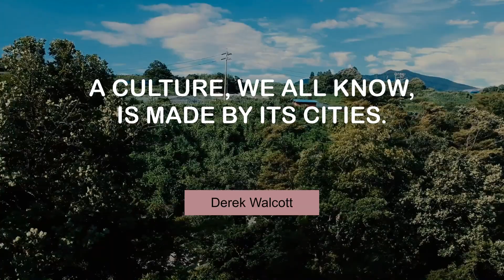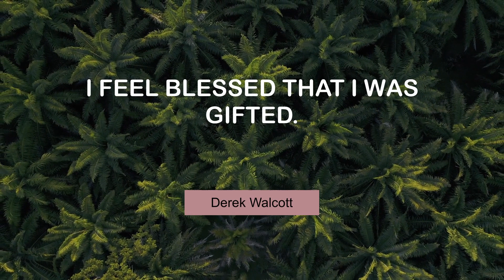Derek Walcott's Inspiring Quotes | @MyMotivationMantra | Your Motivation Dose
Popular Quotes of Derek Walcott | Stay Hungry, Stay Foolish!

 00:00 A culture, we all know, is made by its cities. - Derek Walcott
 00:24 I am primarily, absolutely a Caribbean writer. - Derek Walcott
 00:41 The fate of poetry is to fall in love with the world. - Derek Walcott
 00:57 I feel blessed that I was gifted. - Derek Walcott
 01:14 When you're young, influences count. - Derek Walcott
 01:31 If music goes out of language, then you are in bad trouble. - Derek Walcott

 A @UCnRfgoHY2On4CB3KPmlNBfQ Presentation.